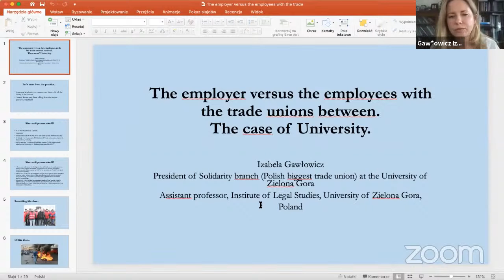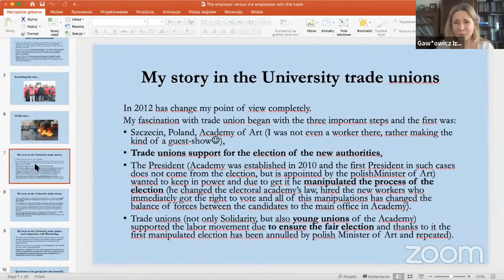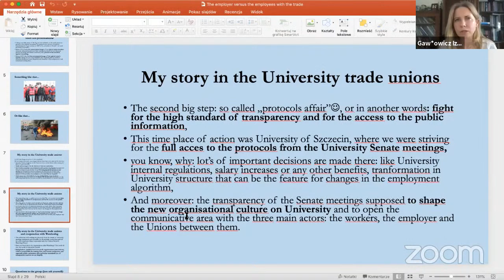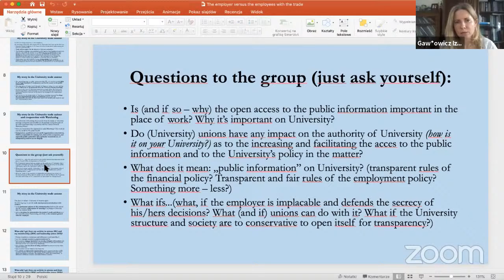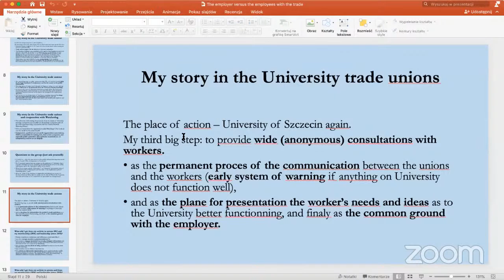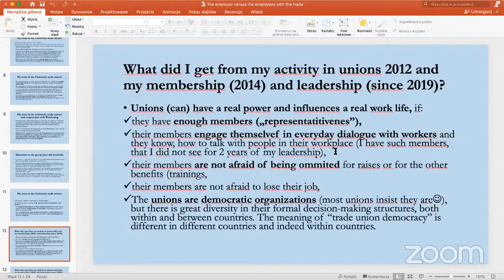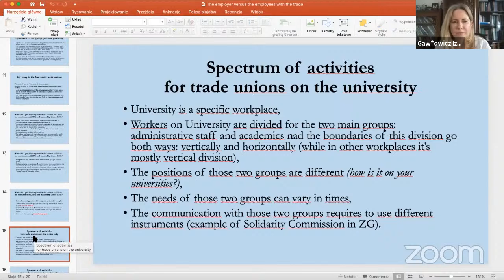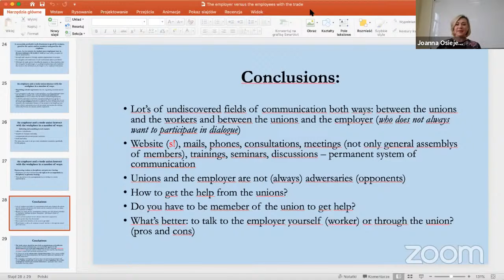THE EMPLOYER VERSUS THE EMPLOYEES WITH THE TRADE UNIONS BETWEEN. THE CASE OF UNIVERSITY